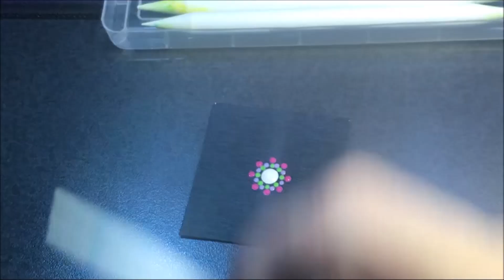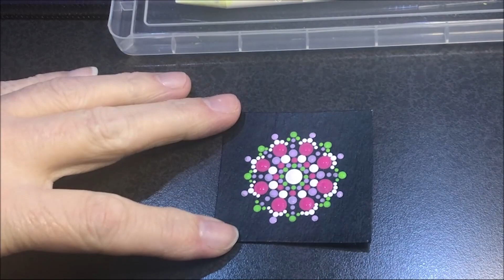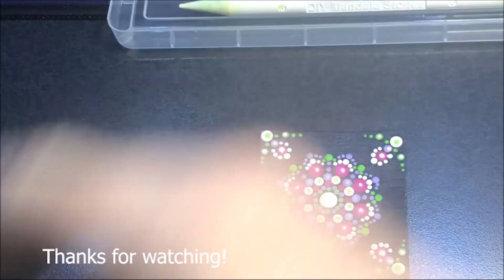Time-lapse Dot Mandala Painting - 55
Time-lapse Dot Mandala Painting - Sue Sloan

This is a video made for those people that just enjoy watching the dotting process but really are not dotters themselves.
I did include a color list at the bottom for those that would like to duplicate it themselves or just wanted to know the colors.

It’s nice to know others views on what I’m creating!

2inch x 2 inch canvas painted Gloss Black with Apple Barrel paint

All other colors are Apple Barrel as well:
White
Parakeet
Lilac Mist
Cranberry

Dotting Tools -
DIY Mandala Stones Dotting Tool Set:

10 lbs Ultracal 30 Gypsum
25 lbs Ultracal 30 Gypsum
40 lbs Ultracal 30 Gypsum

Useful Tools -
Paint Palette
6 inch Lazy Susan

Wood Cutouts -
3 inch Round Wood Disc (36 pack)
1.5 inch Heart Wood Cutout (100pack)
Wood cutout 7inch (10 pack)
12 inch wood circle cutouts (12pk)
1.5 inch circle cutout (100pieces)

Blank Cardboard gift boxes:
12 pack black 3x3
12 pack teal blue robbin egg 3.5 x 3.5
12 pack brown kraft paper 3 x 3

5 - 7inch Wooden Unpainted Birdhouses